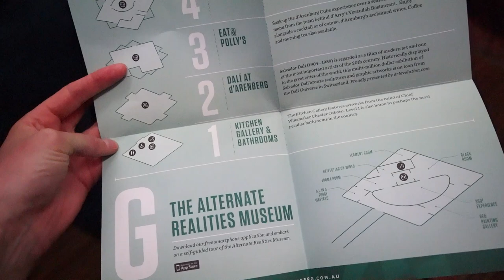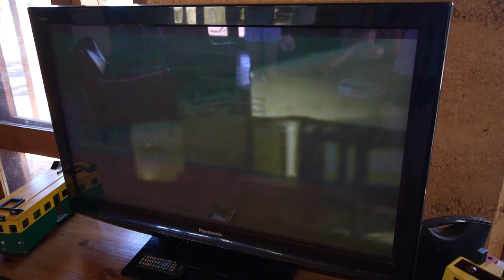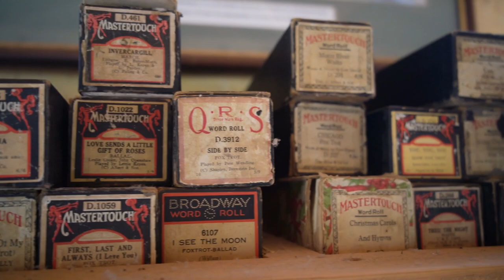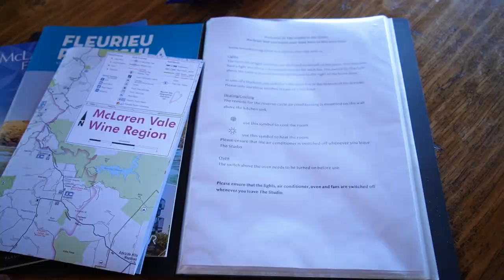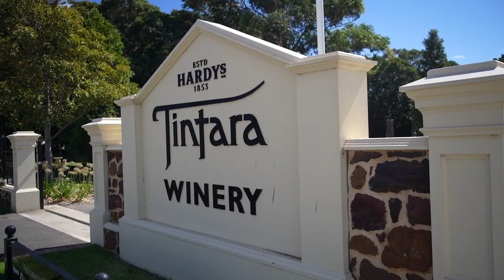MCLAREN VALE WINERIES & WAKEBOARDING ON THE MURRAY RIVER AT TAILEM BEND | Adelaide Vlog Part 2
The second half of our week long trip in Adelaide was spent in Tailem Bend and McLaren Vale.

We had two nights at Tailem Bend and stayed at Murrayview Park. We could walk down to our own private boat ramp where we spent most of the day. Ash and I tried kneeboarding and wakeboarding for the first time and it was heaps of fun with a few fails of course 😂

We then went and spent two nights at McLaren Vale. We went to a lot of great wineries and distilleries including d'Arenberg Winery, Hardys Tintara Winery, Down the Rabbit Hole Wines and Never Never Distilling Co which is at the same site as Chalk Hill Wines. It was great to see some of the gorgeous set ups. Down the Rabbit Hole was a cute place with the wine tastings taking place inside and old bus. d'Arenberg was super interesting too with a lot of art and museums inside The Cube.

It was a great trip and I can't wait until the next one!

Camera: Sony a7c

This is of no extra cost to you but it does mean you are supporting my content and helping fund future videos and adventures. So if you do use them, thank you!

FOLLOW ALONG FOR MORE TRAVEL CONTENT